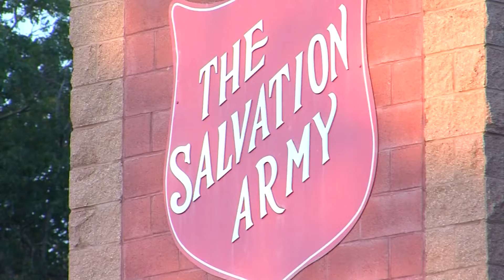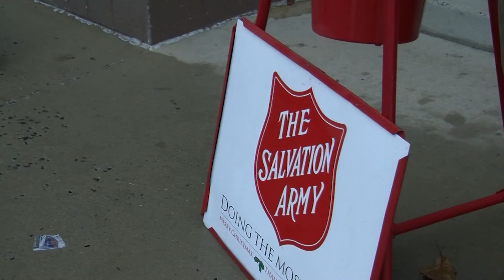We Speak To Captian Matthew Trantham Ahead of the Salvation Army's Red Kettle Campaign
The Salvation Army Red Kettle Campaign kick-off is approaching. Captain Matthew Trantham, of the Lower Eastern Shore Salvation Army joins us to talk about this year's campaign.